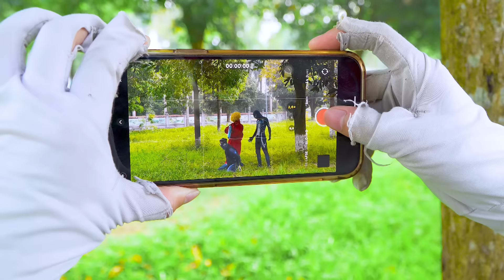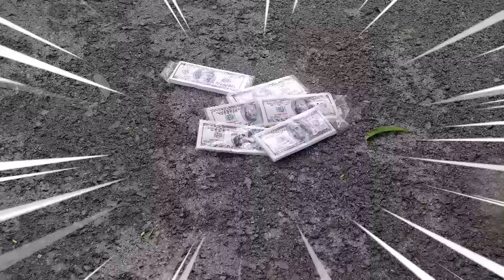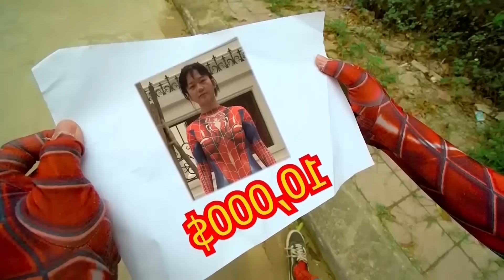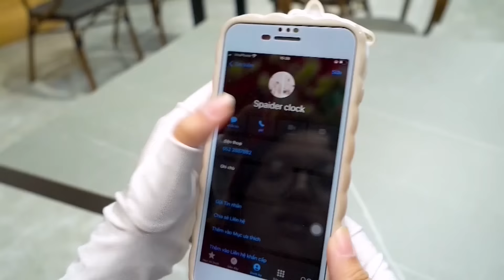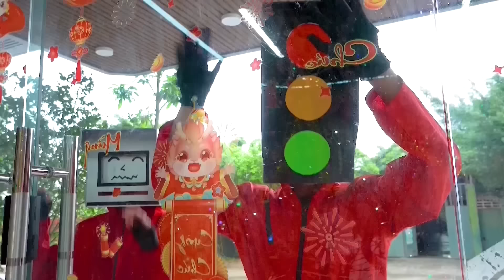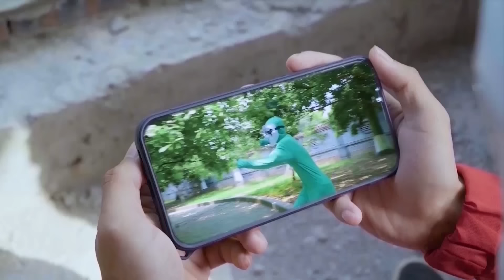TEAM SPIDER-MAN VS Bad Guy Joker: RESCUE WHITE SPIDER-GIRL From BAD-HERO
Poor Superhero Team, Spider-Girl has been kidnapped. Immediately after that, a dramatic rescue took place. Because the enemy was very strong, the battle became more tense and attractive than ever, an equal competition.

► JENO HEROES TV Channel and all of its videos are not “directed to children” within the meaning of Title 16 C.F.R. § 312.2 of CHILDREN'S ONLINE PRIVACY PROTECTION ACT (USA) are not intended for children under 13 years of age.